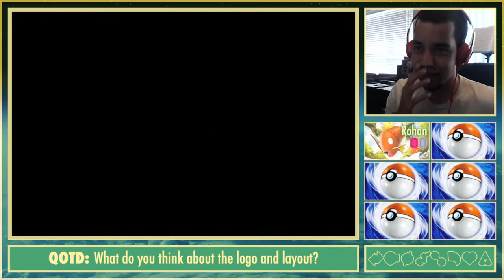LET'S G... THIS SOON!? - Pokémon Emerald; INSANELY Randomized Nuzlocke Ep 1 w/ Domin0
Today, we officially begin on our journey! After picking our starter, that you all helped me decide on, we battle May and attempt to catch our first few encounters.

Wassuuuuuuuuup, YouTube!? I hope you're enjoying our main series, Pokémon Emerald LP! There's so much more to check out on the channel!
Come watch me stream on Twitch!
Contents of this INSANELY Randomized Nuzlocke:
*Warning! Spoilers ahead!*